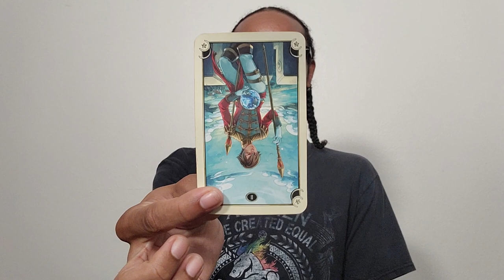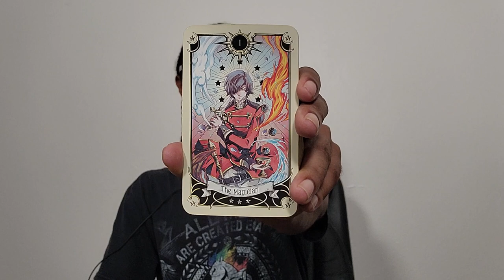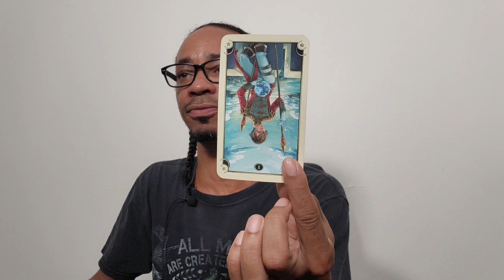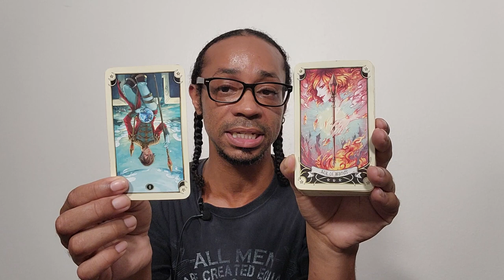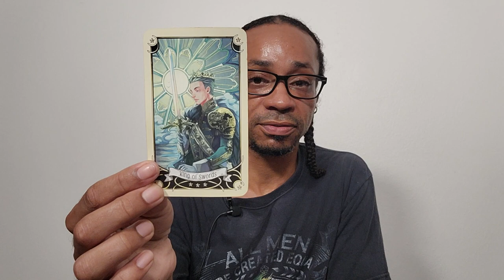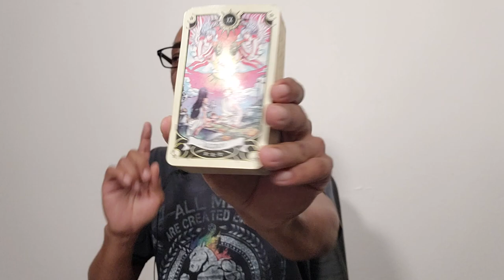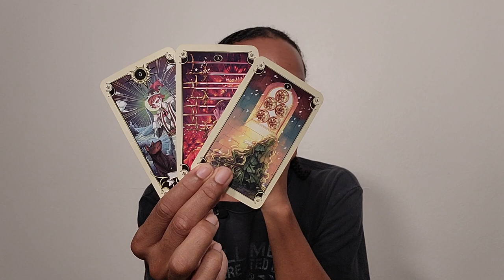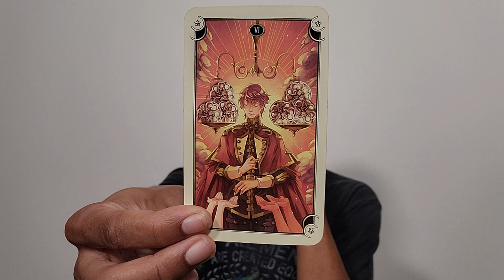⛎️Ophiuchus⛎️ ~ I Wouldn't Say You're LOOKING For A Fight, But... 😅 - November 2022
30 min - $65
60 min - $130

Available oracle decks:
~Crystal Mandala
~Sacred Rebels